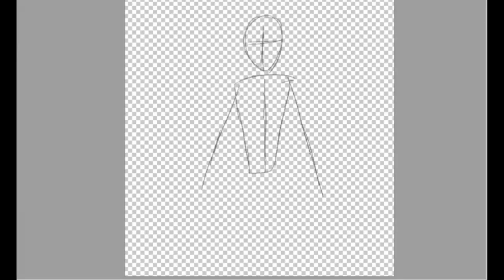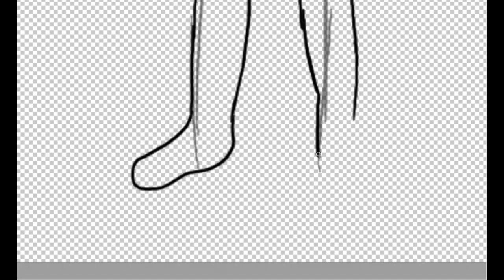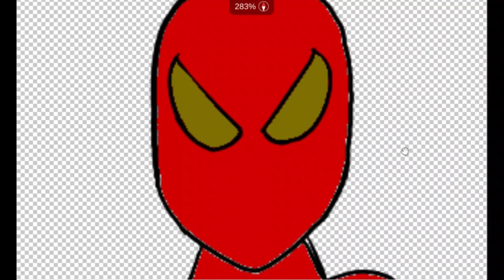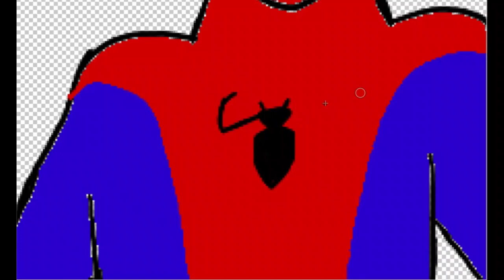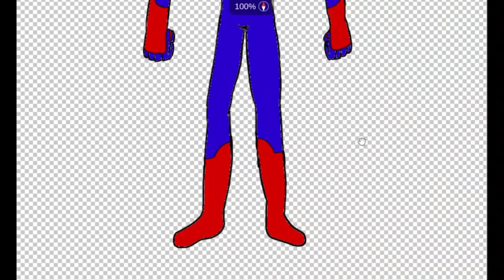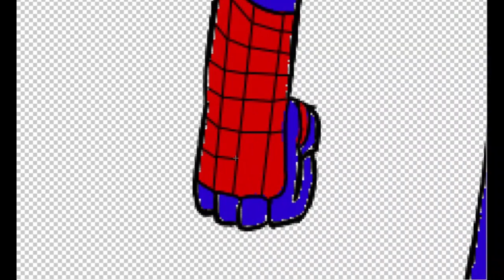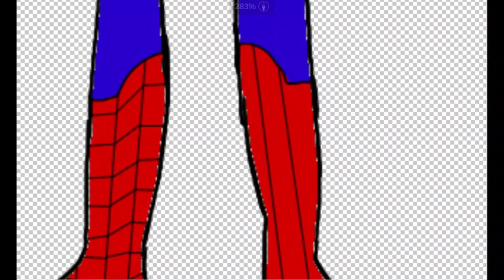Speed Painting the Amazing Spider-Man (part 2)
Part 2 of a series where I speed paint spider-man variants, starting with all three of the first live action spider men.

TASM owned by Sony
Spider-Man owned by Marvel